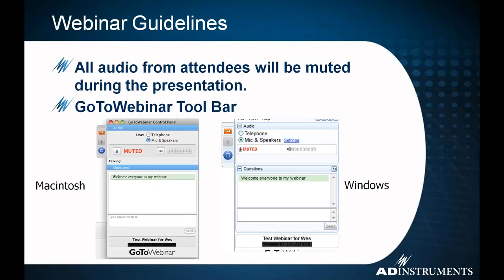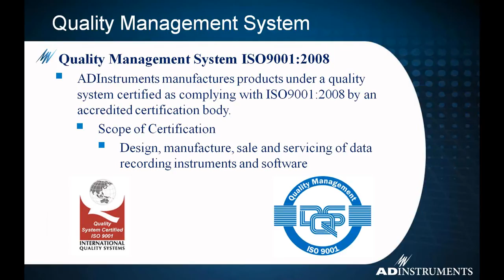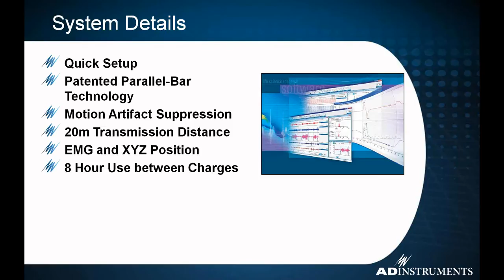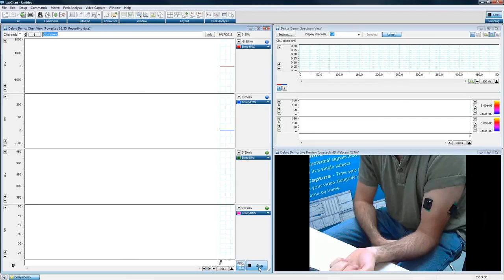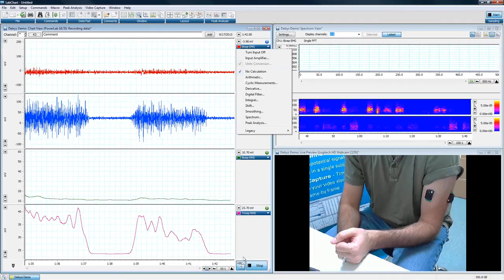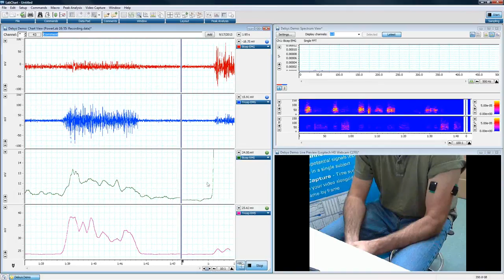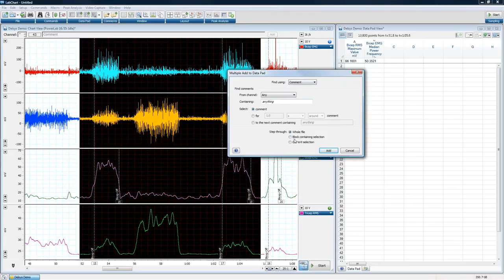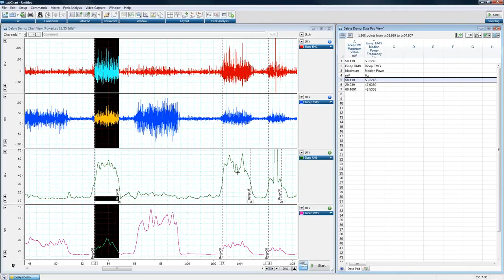LabChart Mastery 教學課程 Delsys無線肌電圖系統 Using the Delsys trigno wireless emg system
本課程內容將展示Delsys 無線肌電圖系統｢Trigno｣於PowerLab上之使用，以及肌電圖數據之收集、RMS計算、頻譜分析。